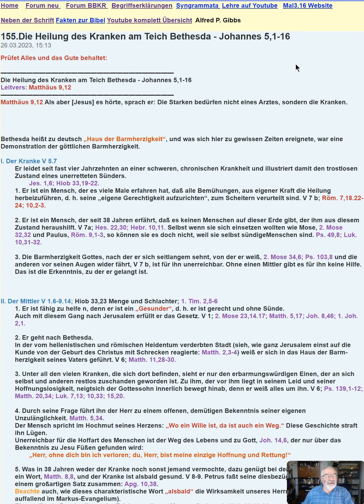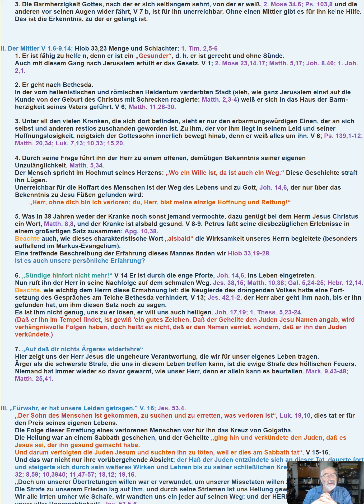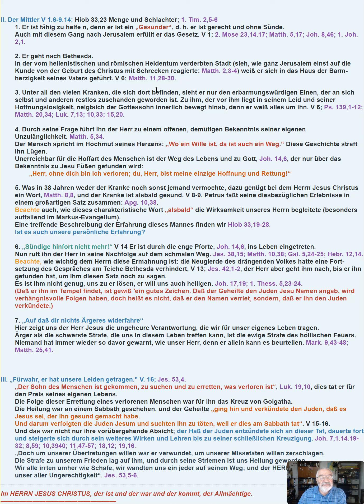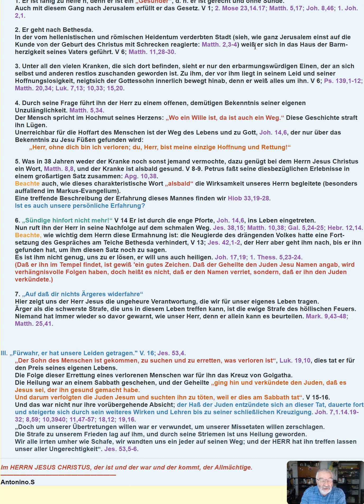Schritte durch die Bibel 155. Die Heilung des Kranken am Teich Bethesda​ - Johannes 5,1-16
Hans Peter Wepf
Hertenstrasse 18
8500 Frauenfeld